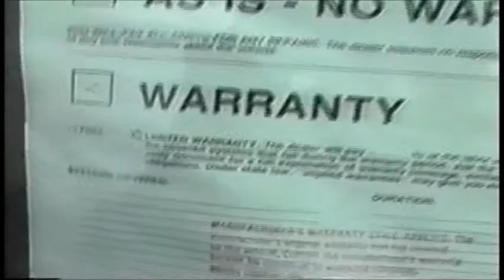Shopping for the Mercury Marquis at Port City Motors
The Hancock family shopping for a "Papa Car" in August 1997 -- after having decided to cede the Mitsubishi Galant to Emily for college